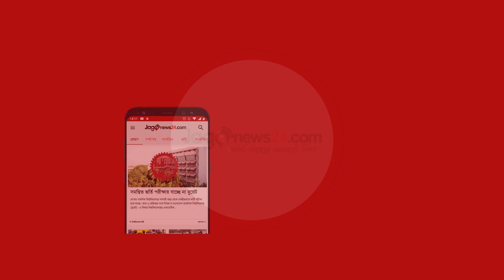দুবলার চরে শুঁটকি মৌসুম শুরু হচ্ছে মঙ্গলবার || Jago News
দুবলার চরে শুঁটকি মৌসুম শুরু হচ্ছে মঙ্গলবার